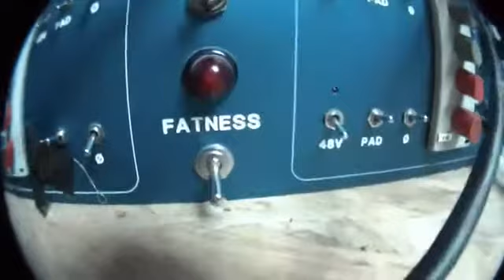MINERVA In-Studio Episode 1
Studio footage
recording sessions somewhere in the outback of Brandenburg